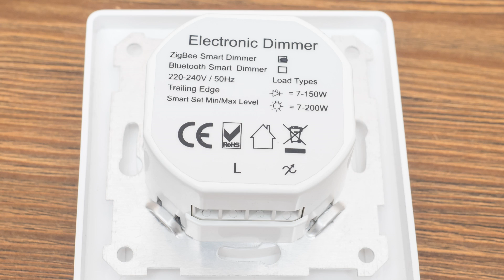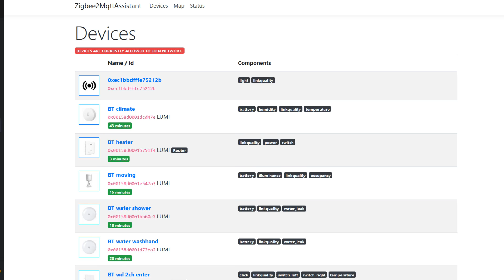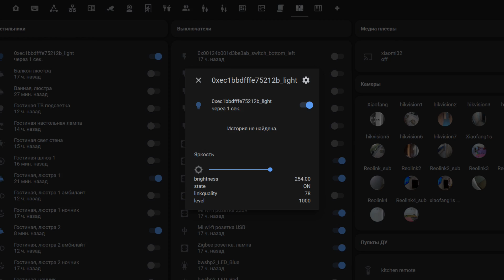Zigbee диммер для освещения, без нулевой линии, для круглого подрозетника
Zigbee диммер от Tuya Tec, который устанавливается вместо механического выключателя или не управляемого диммера в стандартный круглый подрозетник, причем нулевая линия ему не нужна.

💳Купить на Alibaba :
➡ от 5 штук: